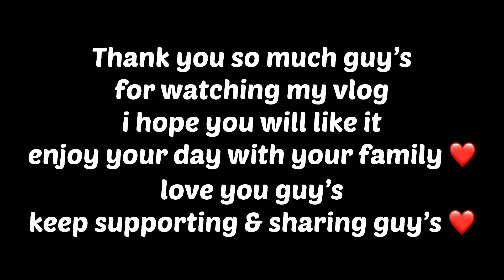Masti bhi jaruri hai..🙈😋 | Dailyvlog | Ajay choudhary | Vlogger | Show your love ❤️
Aap sabhi ki support ki wajhe se main Gym 💪🏻 Khol raha hu guy’s please aise hi support karte rhena mera promise hai ki aapko bilkul bhi naras ni hone dunga main apni Gym se jo bhi apne socha hogga usse bhi bouht jyada aapko dekhne ko milega guy’s bas aise hi pyar dete rahey support karte raho bhaiya aapke support ki zarurat hai abhi🙏🏻❤️

Aap sath ho to main kuch bhi kar sakta hu bas aapka sath hamesha aise hi bana raha hai aapka pyar aise hi bana rahe hai or jo vishwash aapne mere upper jataya hai main usko kabhi tutne ni dunga ye mera wadda hai aapse 🤞🏻❤️

Love you so much aap sabhi ko❤️

Milte hai Next vlog main guy’s keep supporting me ✨❤️

Aapka apna bhai :- Ajay Choudhary ❤️